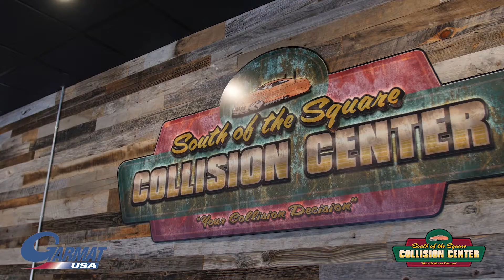WinWinVideos.com - Garmat Sponsored - Cleveland Spray Booth Success Story from South of the Square